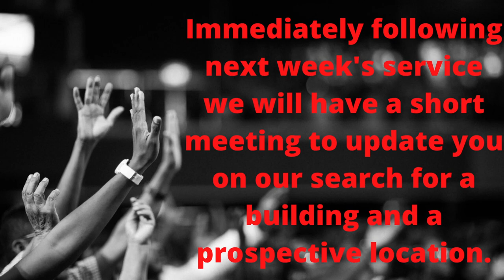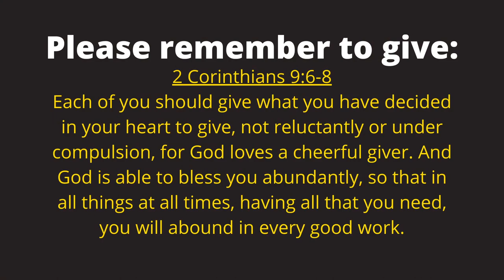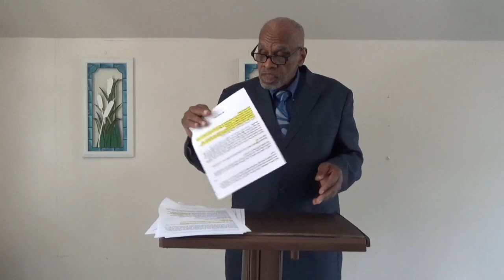Thy Word Is Truth Ministries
If you have been blessed by our service and would like to donate, please see the options below:

 - Online Zoom Classes Available -
MONDAY - Christian Cults & False Religions
Time: 12 noon
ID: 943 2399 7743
Passcode: bible

TUESDAY (2nd & 4th Tuesday Only) - Women Walking Worthy
Time: 7pm
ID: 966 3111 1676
Passcode: bible

TUESDAY ( 3rd Tuesday Only) -The Widows Ministry
Time: 7pm
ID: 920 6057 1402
Passcode: bible

Time: 7pm
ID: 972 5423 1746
Passcode : bible